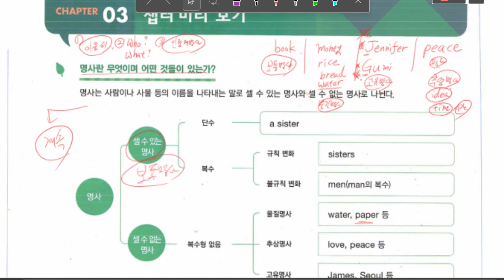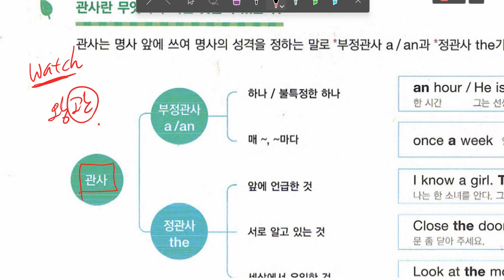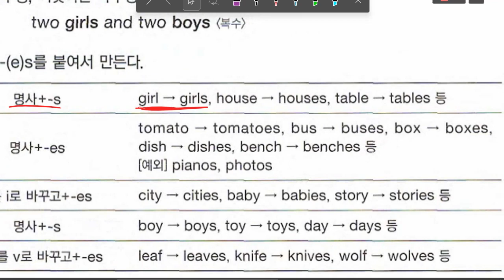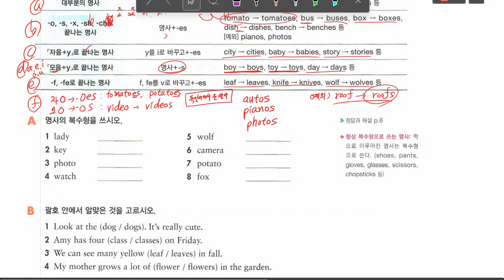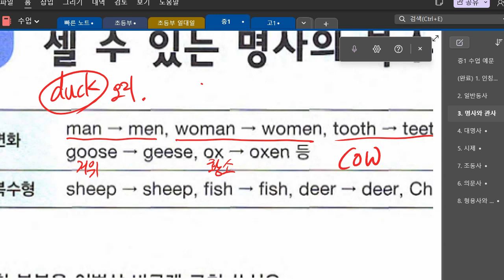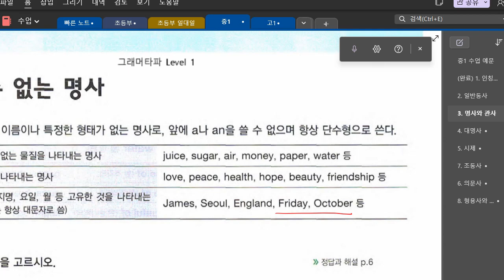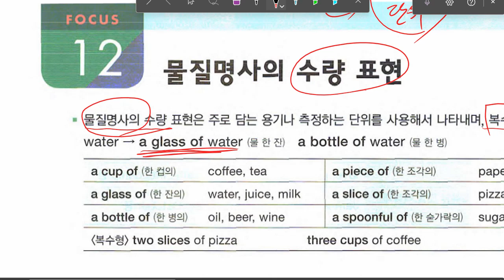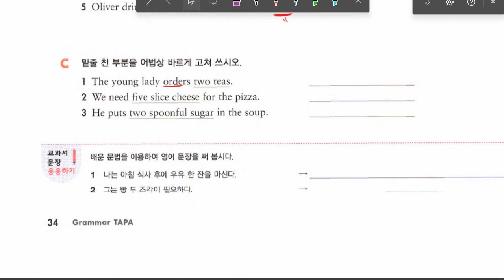중1 2023 03 28 17 10 00 621 문법 명사와 관사